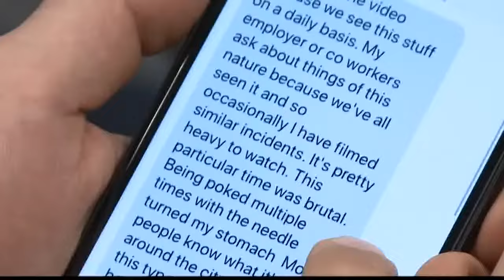NOW: Video shows people sharing needle in public